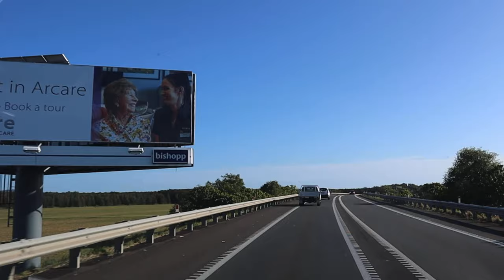FIRST VLOG! Ft the gang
Hi! My name is Jesse Dobson and I’m a professional motocross and supercross racer from Australia.

Follow along and watch what i get up to as a motocross living on the sunshine coast in Queensland Australia.

Ill be trying to post a bunch of video’s of my daily routine, riding and a bunch of other cool stuff to give you an insight into my life!